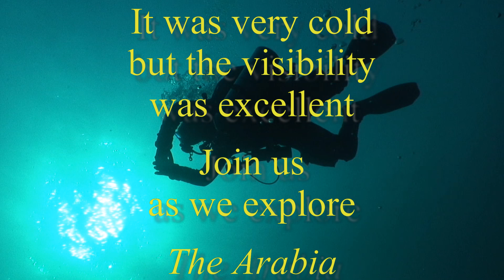2010 Spring - Arabia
We took advantage of an early spring and captured some excellent visibility on the Arabia in mid April last spring.  It was pretty cold, but the visibility make it worth while.  Make sure to change your setting to either 720p or 1080p to enjoy in Hi Definition.  Enjoy